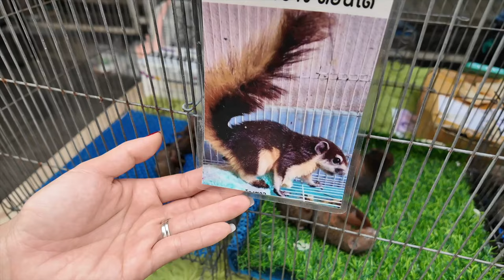DANCING AROUND COBRAS IN BANGKOK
.and yet another visit to Chatuchak Weekend Market in Bangkok. We had another business meeting here today but actually got some decent video of some cool stuff for you guys to see. I wish I could share more of what we are up to, but we like to work in silence and off social media. This video is for our snake, bird, mammal, amphibian and lizard enthusiasts.

BOOK LINKS:
A Guide to the Snakes of Papua New Guinea
Snakes of Sulawesi
The Snakes of the Moluccas
The Pythons of Asia
NEW The Herpetofauna of Panay Island, PI